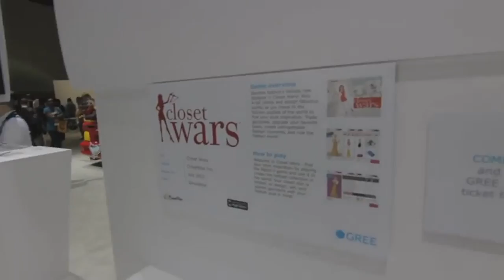ZOMBIE DANCING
Free link to Gree Social Network Friend me.

Our Mailing address:
PrankvsPrank